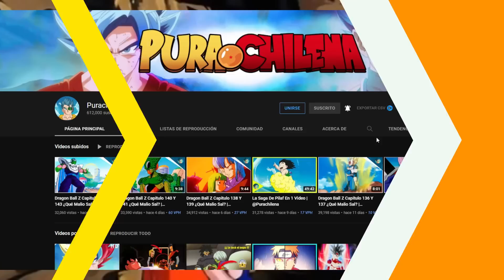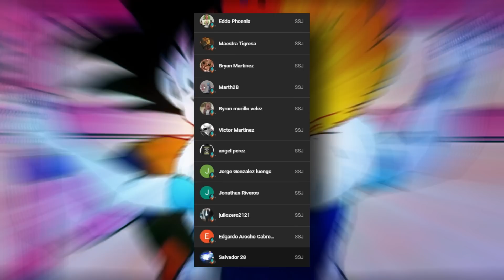¿Cómo Funciona La Tecnica De Curacion En Dragon Ball? Te Lo Explico